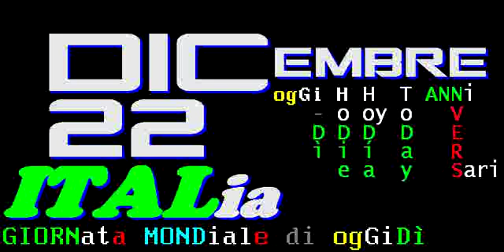§.140/ CRONACA dall'ITALIA - 22 DICembre 2018 ** TITOLi pagina televideo RAI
(descrizione di 4877 caratteri - entro il massimo di 5050 bites)
== TELEVIDEO RAI 22 DICEMBRE 2018 ORE 24.00 ==

PAGINA 573 IL SANTO DEL GIORNO: S. Francesca Cabrini

§ Pagina 140
LUTTO ALL'INGV, MORTO GEOFISICO BOSCHI
A capo dell'Istituto per 12 anni     ›141

PADRE E FIGLIO UCCISI NEL CROTONESE
Incensurati,no legati a criminalità  ›142

PAVIA, 67ENNE SCOMPARSA RITROVATA MORTA
La Procura ha aperto un inchiesta    ›143

ROMA, 3 GIORNI STOP PRE EURO1 E EURO1
Auto-moto all'interno Fascia Verde   ›144

VIMINALE, NO "BOTTI" IN AREE A RISCHIO
Salvini:tutelare incolumità persone  ›145

INCENDIO IN UN'ABITAZIONE: 2 MORTI
Fatto avvenuto in provincia Arezzo   ›146

§ Pagina 141
:title: MORTO ENZO BOSCHI, GEOFISICO CAPO DI INGV
(vedi pag 160)

§ Pagina 142
:title: PADRE E FIGLIO UCCISI NEL CROTONESE
Due allevatori, padre e figlio, sono stati uccisi nelle campagne di Pallagorio,in località Furci, nel Crotonese. Sul posto sono intervenuti i carabinieri della compagnia di Cirò Marina con la squadra rilievi tecnici del Reparto  operativo del Comando di Crotone per eseguire i rilievi. Le due vittime, che sarebbero state uccise a colpi di fucile caricato a pallettoni, sono incensurate e non sembra che avessero contatti con la criminalità.

§ Pagina 143
:title: PAVIA, 67ENNE SCOMPARSA RITROVATA MORTA
La 67enne pavese scomparsa da casa venerdì è stata ritrovata morta in un canale. Il corpo è stato recuperato dai Vigili del fuoco che assieme a Protezione civile, unità cinofile ed elicottero erano alla ricerca della donna. L'auto della 67enne era stata trovata parcheggiata proprio in riva al canale sulla strada che da Gambolò (Pavia) conduce alla frazione Torrazza. La Procura ha aperto un fascicolo che dovrà chiarire cosa sia successo alla donna.

§ Pagina 144
:title: ROMA, 3 GIORNI DI STOP VEICOLI PIU'INQUINANTI
Oggi, domani e lunedì 24 dicembre blocco della circolazione a Roma per i veicoli più inquinanti all'interno della Fascia Verde. Il blocco riguarderà dalle 7. 30 alle 20. 30 i ciclomotori e i motoveicoli pre-Euro 1 e Euro 1 e tutti gli autoveicoli benzina o diesel pre-Euro 1, Euro 1 e Euro 2. Il provvedimento giunge a seguito delle previsioni di Arpa Lazio sullo stato della qualità dell'aria, le quali indicano sulla Capitale il persistere per i prossimi giorni di una situazione di rischio con potenziale superamento delle soglie di sicurezza previste dalla legge per l'inquinamento da polveri sottili.

§ Pagina 145
:title: VIMINALE, NO A "BOTTI" IN AREE A RISCHIO
Massimo impegno per sensibilizzare i cittadini a un uso responsabile di "botti" e fuochi d'artificio evitandone ogni uso in prossimità di luoghi sensibili come ospedali, scuole, aree di interesse culturale. E' il contenuto di una circolare diramata dal Viminale a tutti i prefetti in vista del Capodanno Bisogna "tutelare l'incolumità delle persone e degli amici animali -afferma il ministro Salviniconfido in un utilizzo intelligente di petardi e fuochi d'artificio, non roviniamoci i momenti di festa".

§ Pagina 146
:title: AREZZO, FIAMME IN CASA: 2 MORTI E 2 FERITI
Due anziani, marito e moglie, sono morti e due donne di 27 e 56 anni sono rimaste ferite a causa dell'incendio divampato in un'abitazione. Il fatto è avvenuto intorno alle 4. 40 in una palazzina a Pandonchia di Monterchi(Arezzo). Sul posto sono intervenuti i Vigili del Fuoco, i Carabinieri e gli operatori del 118, che non hanno potuto che constatare la morte dei due anziani. Le donne ferite sono state portate all'ospedale di Sansepolcro in codice giallo In corso gli accertamenti per stabilire le cause dell'incendio.

§ Pagina 148
:title: ISTITUTO SUP, SANITA', ALTRE TRE DIMISSIONI
Ci sarebbero altre tre dimissioni all'Istituto superiore di Sanità,dopo quelle del presidente Walter Ricciardi. Si tratta di Giuseppe Remuzzi,componente del Cda e Armando Santoro,membro del Comitato scientifico. Avrebbero lasciato l'incarico perché non riterrebbero più garantita l'indipendenza scientifica dell'ente. Lascia anche Francesco Vitale presidente della Scuola di Medicina e Chirurgia dell'Università di Palermo. Replica la ministra della Salute Grillo:"Mai interferito nell'attività dell'Iss. Chi lancia accuse ne risponderà".

§ Pagina 149
:title: DISCOTECA ANCONA, ALTRI DUE INDAGATI
Ci sono altri due indagati nell'inchiesta della procura di Ancona per la calca mortale nella discoteca Lanterna azzurra in cui morirono 6 persone. Si tratta di uno dei dj del locale, figlio di uno dei soci della Magic srl che gestisce la discoteca (anche lui indagato), e dell'addetto alla sicurezza. L'accusa ipotizzata è concorso in omicidio colposo aggravato,come per gli altri 7 indagati adulti:i tre gestori e i 4 proprietari dell'immobile. Indagato anche un minorenne sospettato di avere usato spray al peperoncino.